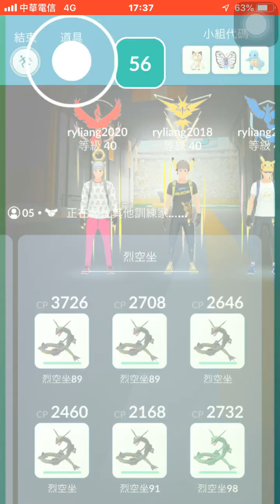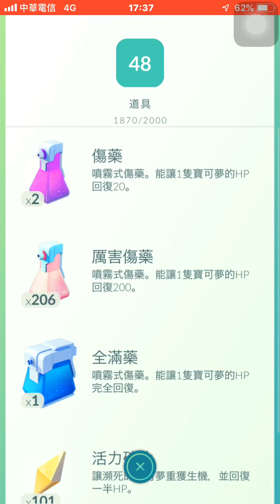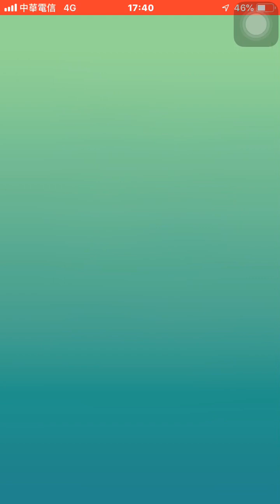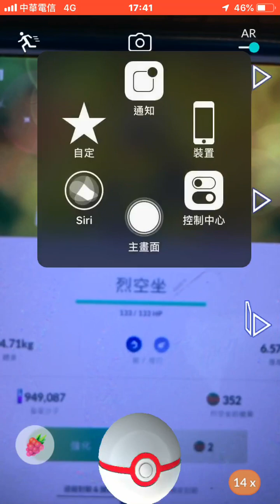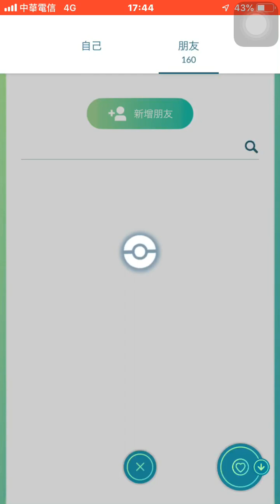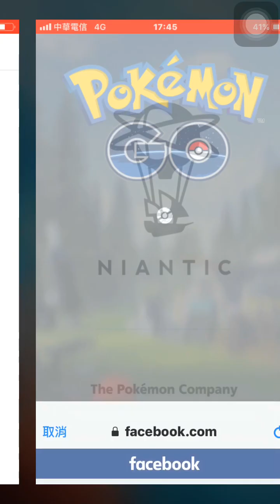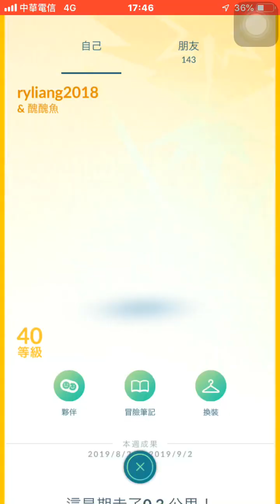入手第21隻色違烈空坐(復刻4帳第102場)Pokémon go21090826